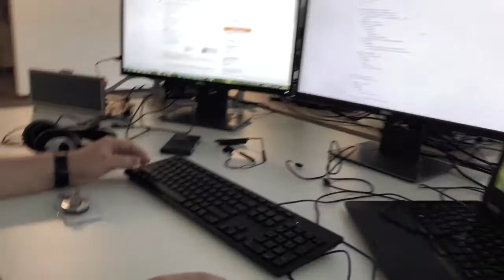WSTE i GlobalLogic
Praktyczne studia - dobra praca!
Studiuj w WSTE - pracuj w GlobalLogic.